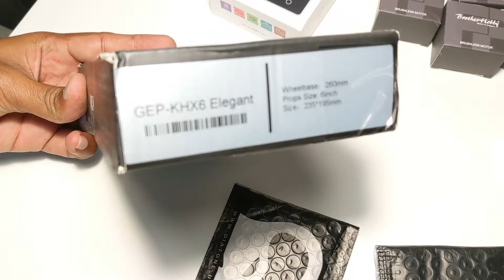FPV Drone Build india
FPV Drone Build  from TUJORC